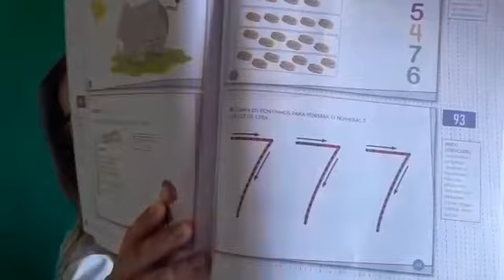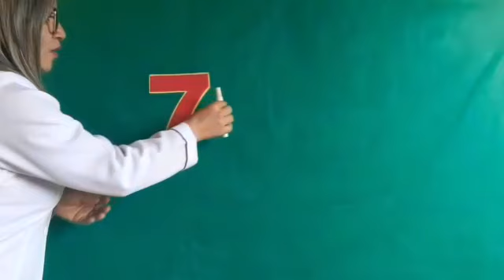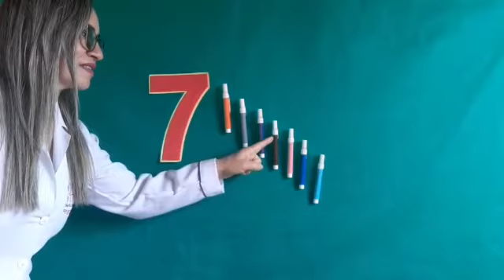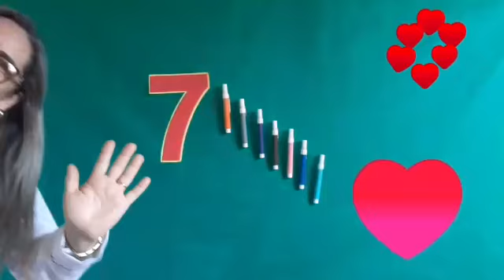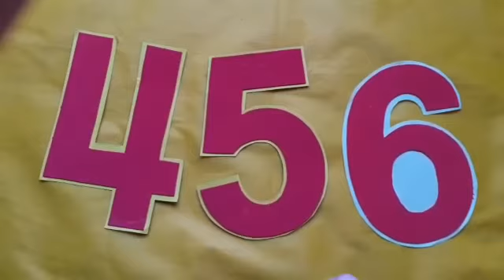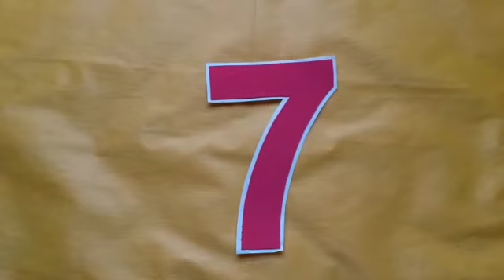Infantil lll 16/09/2020 Matemática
A continuidade do conteúdo numeral 7 e a escrita dos números 1, 2 ,3,4,5 ,6 e 7.